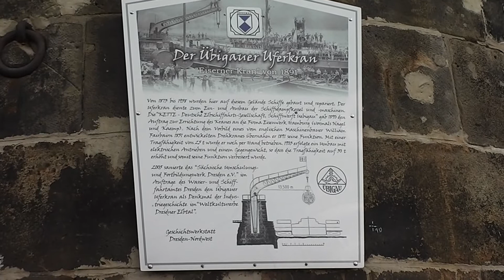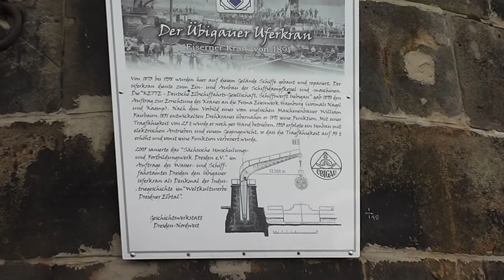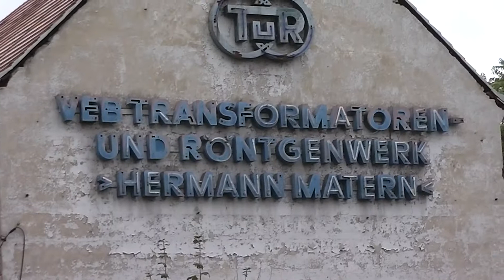Dresden Übigau 2012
Dresden Übigau 2012, Der Elbkran, Das Übigauer Schloss, Die Flutrinne